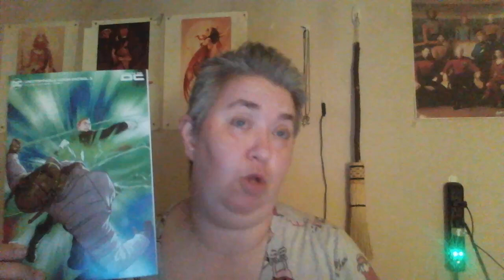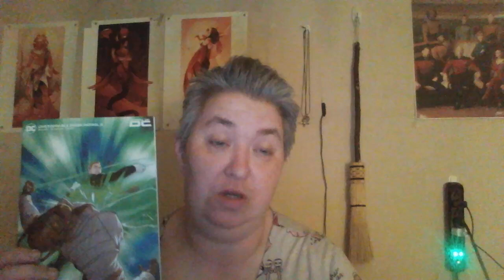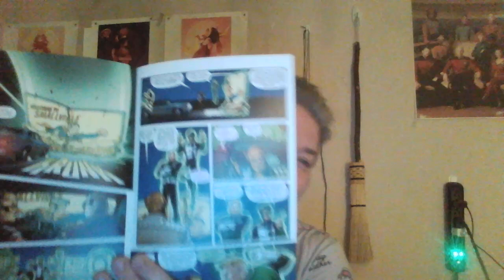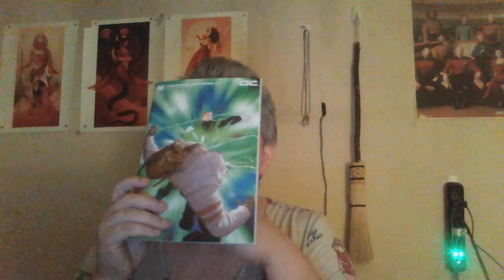(1,023) I Review The Unstoppable Doom Patrol #3